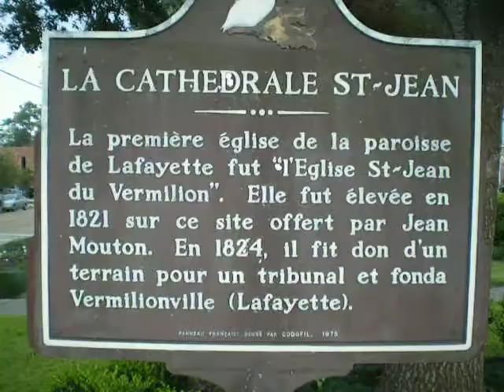David Thies Lafayette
Road trip to Lafayette.